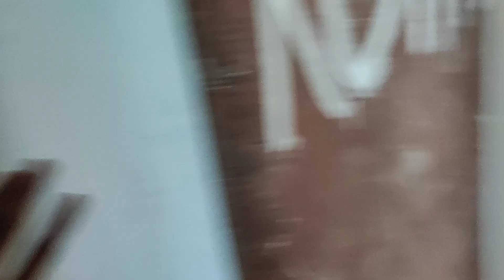3BHK Luxury Flat Semi Furnished Builder floor with LIFT+Car parking Park Facing | DreamHome Vlogs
3BHK Flat Semi Furnished Builder floor with LIFT+Car parking Park Facing | Vasundhara DelhiNCR |2020 DreamHome Vlogs

hanjee. To kaise hai Aaap
mera naam hai Manu aur aap sabhi ka wlcm hai mere Youtube channel DreamHome Vlogs pe.. Aaj mai lekar aya hun 3BHK Semi Furnished Flats Park faceing with covered car parking and lift. Jo ki  Builder Floors Me Banaya gya hai emi furnished flat. Modular kitchen,Awas Vikash Appoved Ready to move flat for sale in Vasundra Ghaziabad.

Price.
UG-50Lakh
FF-49Lakh
SF-48Lakh

Projects highlights : ***
:- Awas Vikas Approved Apartment ***
:- 80 to 90% Loan Available ***
:- Covered Car Parking with lift. ***
:- ISI Marked bathrooms fitting. ***
:- Plumbing done with UPVC/CPVC pipes. ***
:- Dedicated Commercial area within the project. ***
:- 24hours water supply. ***
:- 24 hours security ***
:- 500mtr mall

:- 3 Km vaishali metro station( Blue Line metro  )
:- 2km for Mohan Nagar metro station( Red Line metro  )
:- 1 Km arthala metro station ( Red Line metro  )
:- 1 Km for NH 24 ghaziabad ***
:- 4 Km for ghaziabad railway station ***
:- 6Km anand vihar railway station
:- 3 km for sector 62 Noida ***
:- 1km for Indrapuram***
:- 2km for Mohan Nagar ghaziabad ***
:- 1Km meter for Dominos***

Other Builder Floors Sizes Available :-
:- 1BHK 45,50mtr(450-570 sqft):14-24LAC
:-  2BHK65-75mtr (700-970 Sqft):22- 40Lac
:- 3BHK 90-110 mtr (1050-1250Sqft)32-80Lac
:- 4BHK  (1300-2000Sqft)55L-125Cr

Other flat Video by My Channel

My Tech Gadgets I use:
Smart TV 43Inch
Boya Microphone
wired Logitech
Wireless Dell
Tripod with bag
F&D TV Speaker
Intex Speaker
Earphone______________________________________
Mi Basic
Realme Buds 2
Mivi Wireless
charging cable
Mivi Micro USB
boAt Micro USB
Mivi Type C
Bluetooth Speaker
JBL GO

Mi Smart Band 4
Mi Power Bank

Search Key
Dayalsar Road, 2bhk flat in uttam nagar, sanvi real estate, 1bhk flat uttam nagar, flat for sale in delhi, flat in palam with price, property in delhi price, flat in mahavir enclave with price, flat in delhi price, flat in uttam nagar near metro station, uttam nagar flat price, flat in delhi low price, flat in dwarka for sale,
property flat
flat in
2 bhk flats for sale
2 bhk flats in
flat for sale in delhi, property in delhi price, flat in palam with price, flat in palam, dda flat in delhi, sanvi real estate, flat in delhi price, flat in delhi dwarka, flat in uttam nagar near metro
vasundra,indrapuram,vasundra ghaziyabad,manu video,oye manu,raj nagar extensionghaziabad flats,flat in ghaziabad,